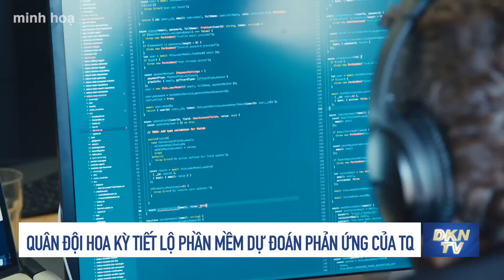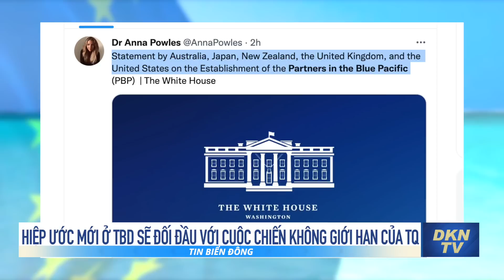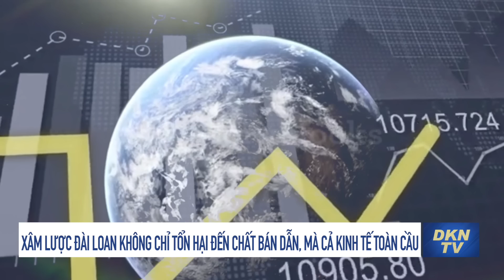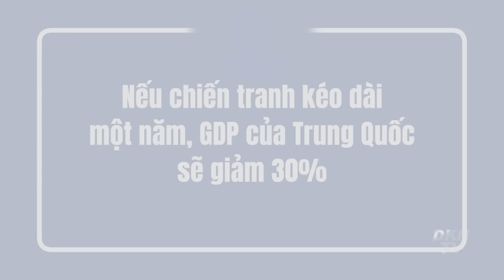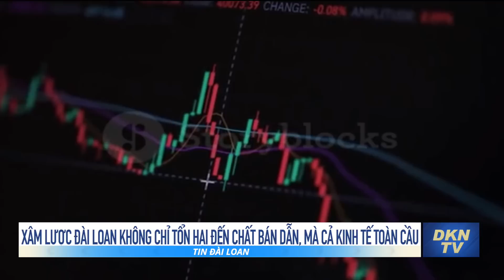Tin BĐ - ĐL 25/6: Hiệp ước mới ở TBD hứa hẹn sẽ đối đầu với cuộc chiến không giới hạn của Bắc Kinh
- Thủy quân lục chiến Mỹ mua tên lửa Tomahawk để đối phó Trung Quốc ở Biển Đông?
- Quân đội Hoa Kỳ tiết lộ phần mềm dự đoán phản ứng của Trung Quốc
- Hiệp ước mới ở Thái Bình Dương hứa hẹn sẽ đối đầu với cuộc chiến không giới hạn của Bắc Kinh
- Chuyên gia: ĐCSTQ xâm lược Đài Loan không chỉ làm tổn hại đến chất bán dẫn, kinh tế toàn cầu có thể hỗn loạn